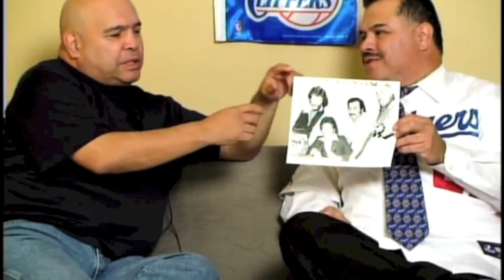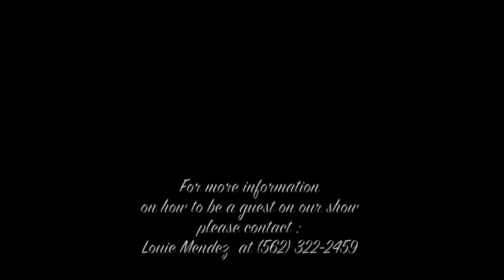EMTV3 Lion Vision - City Lou Sports View -4/19/2013